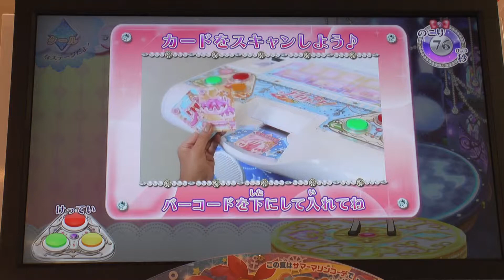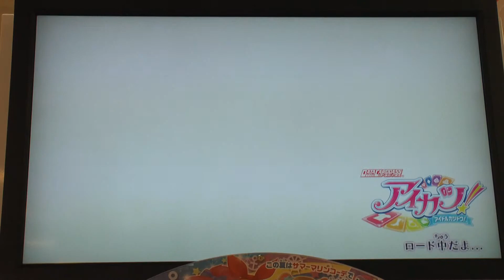2014年7月6日 ペニーポット 越谷店 アイカツオーディション大会 ２回戦 125046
2014年7月6日　ペニーポット 越谷店にて開催
　アイカツオーディション大会　２回戦　ノーカット版
＊ビデオカメラで撮影している為、ディスプレイ画面の撮影になります。
＊音声は、アイカツ筐体のライン出力をカメラ入力しています。
＊遅くなりましたが、アップロードします。